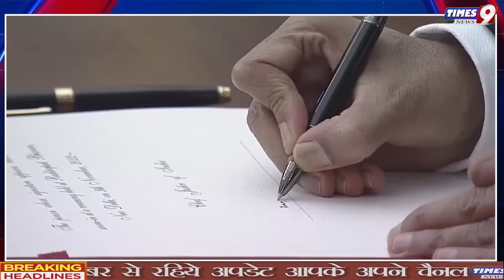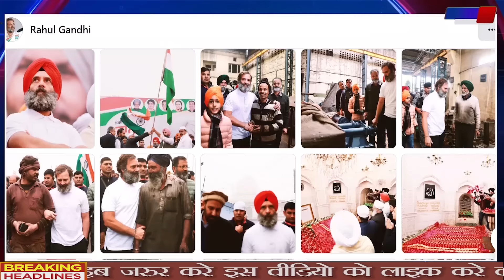Rahul Gandhi केस पर आज Supreme Court में हुई सुनवाई, बोले-घमंडी नहीं हूं जज साहब केवल BJP वालों ने.